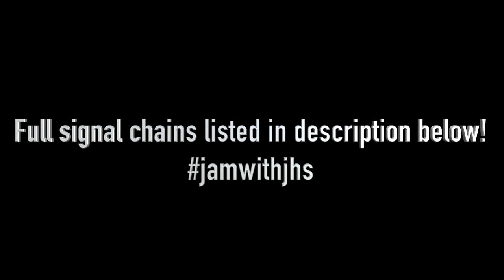jamwithjhs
Here is my take on the jamwithjhs track. If you don't know JHS Pedals they're a US boutique pedal manufacturer (so you might have guessed that I like 'em!) and - seeing as we're all stuck at home at the moment - they've put out a song sketch and asked people to finish it off for a bit of fun. This is what I came up with today.

All guitars were recorded through a Dr Z Z-Wreck (Celestion AlNiCo Gold speaker) with an sE Electronics RNR1 active ribbon mic.  All percussion & mandolin recorded with an Aston Spirit condenser mic.  Everything tracked through a Warm Audio WA73EQ Neve-style preamp & Hairball Audio 1176-style compressor.

Full signal chains:
- Danelectro U2 '56 Reissue w/ Curtis Novak lipsticks.  Terry Audio White Rabbit tape preamp; 1982 Boss VB-2 Vibrato; JAM Delay Llama+.  Blackstone MOSFET overdrive added for the outro.
- Gibson Les Paul Junior w/ Monty's '54 P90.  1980 Boss OD-1 (14-pin chip Analogman mod); 1982 Boss DM-2.
- Gronlund R16 Junior w/ TV Jones Ful-Fidelity Filtertron.  1980 Boss OD-1 (14-pin chip Analogman mod); Boss DM-2.
- Gretsch Duo Jet w/ Creamery Black Cat Filtertrons.  1982 Boss CE-1 Chorus (vibrato mode)
- Gibson Memphis VOS '61 Reissue ES-330 w/ OX4 P90s.  Effectrode PC-2A; Analog.Man ARDX20 Delay; JAM Delay Llama+; Gurus Sinusoid spring reverb.  Decibelics Golden Horse (Klon) added for non-slide lead.
- Gibson Les Paul Custom w/ Monty's PAFs.  Analog.Man Beano Boost; AM King Of Tone; ARDX20; Delay Llama+.
- Gibson Les Paul Studio w/ Bare Knuckle Nantucket HSP90s.  Origin Effects RevivalDrive; Gurus Sinusoid.
- 1992 Gibson Les Paul Standard.  Analog.Man NKT Red Dot Sun Face; ARDX20; Delay Llama.
- Fender Telecaster (converted to Esquire!) w/ prototype Monty's Blackguard pickup.  Williams Audio Ram Fuzz.
- Hagstrom Viking w/ Monty's PAFs.  Williams Audio MkI Tonebender.

What do you think?  Did I do alright?  Or do you hate it?!?